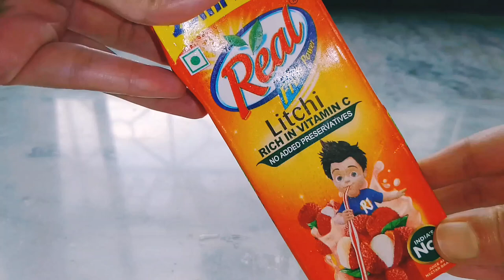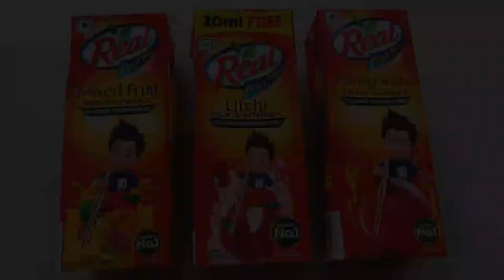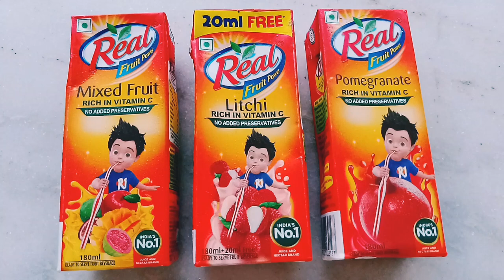Real Fruit Power Juices | Mixed Fruit | Lichi | Pomegranate | Real Juice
Hello Friends,

                          Today I'm gonna review on three different flavours of Real Fruit Power Juice 180ml - Mixed Fruit, Lichi and Pomegranate.